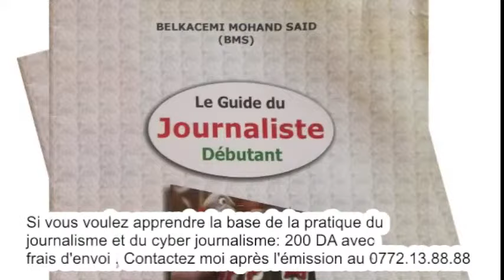JSK - Le public kabyle toujours divisé, inquiet et en colère, Riga réclame deux mois de salaires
MCA - JSK
La JSK toujours à la 15éme place: que se passe-t-il et que faire?

Tizi-ouzou, 7 novembre 2022 - La JSK a enregistré dimanche sa cinquième défaite sur 8 matchs joués depuis le début du championnat et cette fois face au MCA qui l'a battue 1 à 0. Elle se retrouve à la 15éme place avec seulement 5 points. Une situation inédite qui met en colère le public kabyle contre la direction de Yazid IARICHEN, l'accusant d'avoir failli à ses promesses.

Onze entrant:
1- Sidi Salah
23 - GATAL
3 - CHERAITIA (GUEMROUD 24'')
2 - Senhadji
13 - Benzaid
27 - HARRAG
19 - Boukhenchouche
8 - OUKACI (Mouaki 46'')
24 - Boualia
21 - Boumechra '(enyoucef 81'')
26 - Bensaha (Ouattara 46'')
- But Benzaid (CSC 31'' Ou Hamidi pour le MCA)
 - Avertissement : Harrag (56'') (Vers un match de suspension pour contestation)

Résultats de la 10éme journée
Samedi 5 novembre
NCM 4 - 2 ASO
RCA 1 - 2 CSC
CRB 1 - 0 MCEB
ESS 4 - 0 HBCL
MCO 1 - 0 PAC

Dimanche 6 novembre
MCA 1 - 0 JSK
JSS 1 - 0 USMK
USB - USMA (Reportée)

Le classement général après la 10éme journée
1  CS Constantine 20 9 6
2  CR Belouizdad 19 7 10
3  USM Alger 16 7 5
4  USM KHENCHLA 16 10 1
5  ES Sétif 15 9 2
6  MC Alger 14 8 1
7  ASO Chlef 13 10 1
8  RC Arbaa 12 9 3
9  NC Magra 12 10 -1
10  MC Oran 12 9 -2
11  JS Saoura 11 9 -1
12  MC El Bayadh 11 10 -1
13  US Biskra 10 8 0
14  Paradou AC 8 9 -3
15  JS Kabylie 5 8 -3
16  HB Chelghoum Laïd 1 10 -18

Prochain match pour la JSK le 12 novembre: JSK - JSS à 18:00 à Tizi-ouzou

La 11éme journée:
USMA- RCA Reporté
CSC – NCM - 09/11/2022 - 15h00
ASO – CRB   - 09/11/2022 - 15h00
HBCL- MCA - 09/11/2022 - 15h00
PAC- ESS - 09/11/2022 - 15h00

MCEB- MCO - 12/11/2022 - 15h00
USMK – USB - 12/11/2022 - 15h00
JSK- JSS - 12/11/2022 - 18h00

MCA - JSK : les parcours de l'une et l'autre, la situation de la JSK en débat sur France 24 ARABIC
- La situation de la JSK a été le thème d'une émission sportive sur France 24 arabic avec la participation d'anciens joueurs et des observateurs ou hommes des médias. Voici le lien
- Le MCA prochain adversaire de la JSK totalise 11 points et est à la 8éme place avec 3 victoires, deux nuls, deux défaites et deux matchs en retard.
- La situation de la JSK est inédite. Le club kabyle est à la 15éme place avec 5 points au compteur pour 1 victoire, 4 défaites, 2 matchs nuls et deux matchs en retard.

Les résultats du MCA depuis le début du championnat:
JSS - MCA 2 - 0
MCA - USB 0 - 0
RCA - MCA 0 - 0
MCA - NCM 2 - 1
CRB - MCA (Reporté)
MCA - ASO 2 - 1
CSC - MCA 0 - 2
MCA - USMA (Reporté)
USMK - MCA 2 - 0

Les résultats de la JSK depuis le début du championnat:
ASO - JSK 1 - 0
JSK - CSC 0 - 1
USMA - JSK 1 - 0
JSK - USMK 0 - 0
MCEB - JSK 0 - 0
HBCL - JSK 0 - 2
JSK - PAC (Reporté)
MCO - JSK (Reporté)
JSK - ESS 2 - 3

JSK - USMK - LFP
- La JSK fait finalement match nul mardi  contre l'USM Khenchella à Tizi-ouzou
Tizi-ouzou, 23 octobre 2022 - La JSK a finalement fait match nul 0-0 mardi  contre l'USM Khenchella, une équipe qui reste sur 05 victoires d'affilée. Le club des Aures est 3éme au classement général avec 15 points loin devant la JSK à la 15éme place  avec seulement 4 points.

- Arbitres de la rencontre : Boukhalfa Nabil, Seradj Mohamed, Belaroussi Amine, Maskri Abdelatif
- Les matchs retard programmés pour le 25 octobre 2022:
   - JSK 0 - 0 USMK (4éme journée) à 17:00
   - ESS 1 - 1 CRB  (4éme journée)
   - USMA 2 - 1 PAC  (5éme journée)
   - ASO 2 - 1 JSS   (5éme journée)

- La JSK rate la victoire 2 à 1 pour une défaite 2 à 3 aux dernières minutes contre l'ESS
Tizi-ouzou, 21 octobre 2022 - La JSK a raté sa première victoire par 2 à 1 pour une défaite amère par 2 à 3 aux dernières minutes de sa rencontre contre l'ESS vendredi 21 octobre 2022 au stade 1er novembre de Tizi-ouzou. Un tir de loin, des trente mètres que Sidi Salah n'a pas pu intercepter encore une fois, et une erreur d'amateur d'un défenseur kabyle ont coûté la victoire à la JSK et ensuite lui ont causé la défaite à domicile, la deuxième et la quatrième en championnat. La JSK a 3 matchs en retard.

- La JSK qualifiée en phase des groupes de la LDC: Alili a failli gâcher la fête
Tizi-ouzou, 16 octobre 2022 - Mustapha Alili a failli empêcher la qualification de la JSK en phase des groupes de la LDC avec son geste anti sportif gratuit envers un adversaire et qui a amené à son expulsion. Sa sortie a déséquilibré le club kabyle qui a failli payer cher son geste  avec l'égalisation des togolais de Asko de Kara. Même Souyad a failli commettre un geste similiaire sur la touche. Il y a urgence à ''tirer'' les oreilles aux joueurs sur ces écarts disciplinaires po_r qu'ils ne se produisent pas et plus.